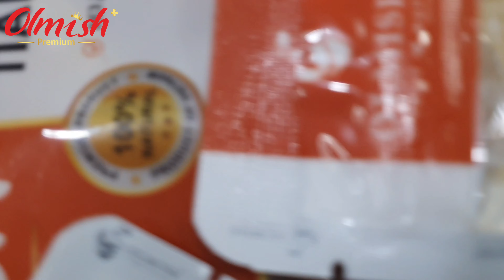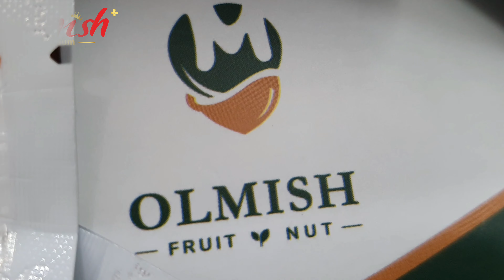DRIED PAPAYA. Processing factory OLMISH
Dried  PAPAYA from Olmish Premium brand to Wholesale, Retail Markets & Market Place for different countries. Individual technologies & packaging. The best product quality, without dyes, chemicals and GMOs

Ingredient : 100% fresh fruit.

1. Commodity: CLASS Premium
2. Price: FOB Cat Lai port, Ho Chi Minh city, Vietnam \ FCA \ CFR, CIF PORT
3. Packing: box 20 kgs / Carton . Individual pack 500 gr., 1000 gr.
4. Payment:  T/T,  LC

Net weight RF conteiner 20ft / 12 200 kgs
Net weight RF conteiner 40ft / 25 000 kgs

Documents:
1./ Commcercial Invoice
2./ Packing List
3./ Specification
4./ Certificate of Origin form EAV, A, REX, B, HACCP, ISO
5./ Certificate of Health
6./ Certificate NON GMOs
7./ Phytosanitary Certificate
8./ Bill of Lading

Olmish Asia Food Co.,Ltd
ORGANIC GROUP
VIET NAM 🇻🇳

🌏OLMISH.ORG
🌏OLMISH.RU
🌏OLMISH.VN
🌏OLMISH.BY